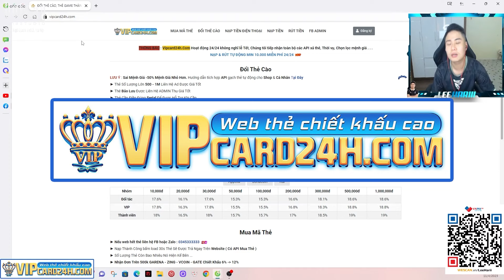ĐI LÊN TỪ ĐÁY 2.0 TẬP 3 : CHINH PHỤC THẾ GIỚI | LEEHARIII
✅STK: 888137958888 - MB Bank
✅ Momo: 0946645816